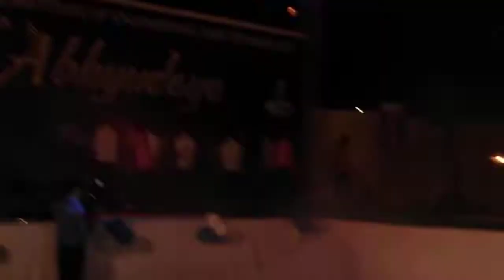Best performance by EC student in fresher's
Fresher's Dance
By EC student
Abhyuadaya 2k17
.best dance of 2017
Osm
Lovely dance
At fgiet campus